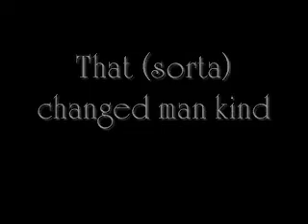A cats life (cats vs dogs preview)